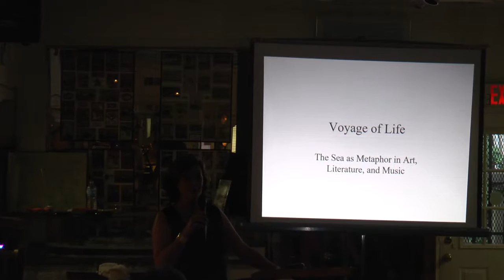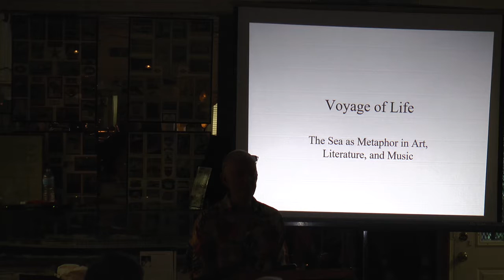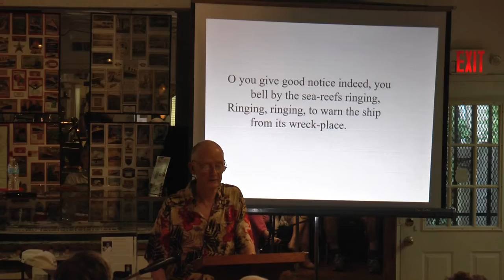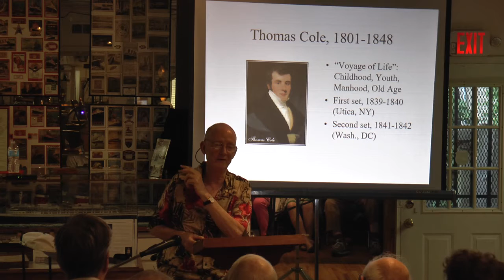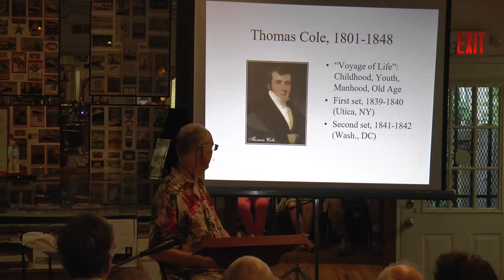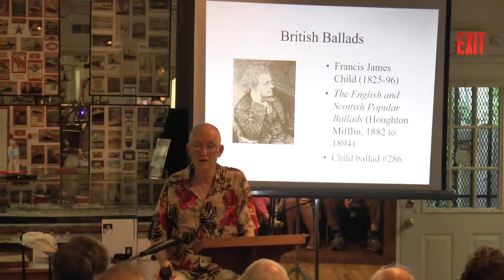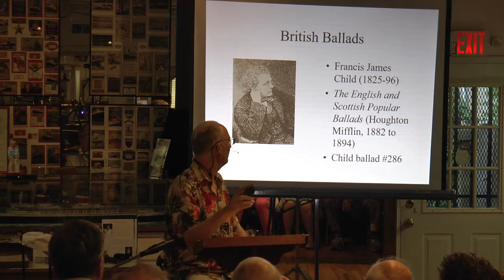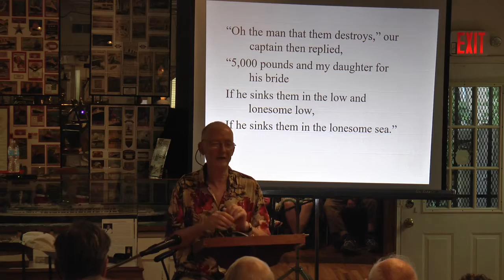The Voyage of Life by Stephen Curley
The sea voyage is one of the earliest metaphors about the meaning of life. This lecture looks at how that metaphor works. First, we examine a short poem by Walt Whitman that seems to be about a merchant vessel. Next, we examine the story told in four nineteenth-century oil paintings by Thomas Cole, the Dean of the so-called Hudson River School of artists. And finally, we listen to and appreciate a complex tale of self-interest and self-sacrifice in a traditional British ballad.

Stephen Curley is a Regents Professor and an award-winning teacher of literature, writing, and film at Texas A&M University at Galveston. He received his B.A. from Fordham University and his Ph.D. from Rice University. He has published books about coastal Texas; American war movies; women and minorities in Texas culture; the history of Texas A&M University at Galveston; and a Second-World-War attack transport that became an ocean liner, a maritime training ship, and is now a diving reef. He has released a recording of sea chanteys and makes community presentations on topics related to popular culture and the sea.